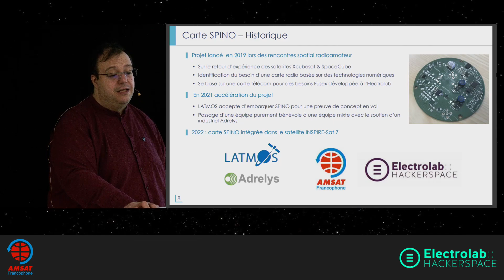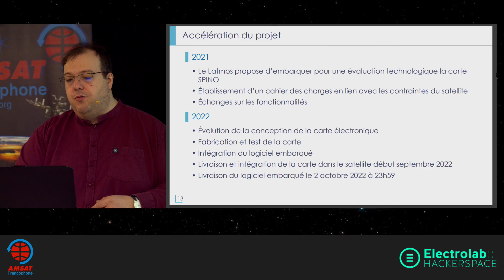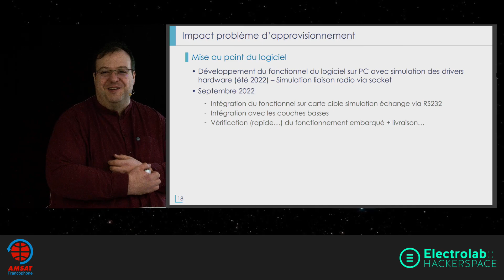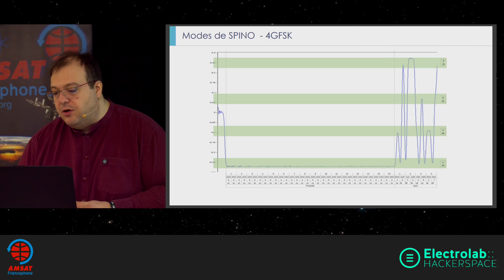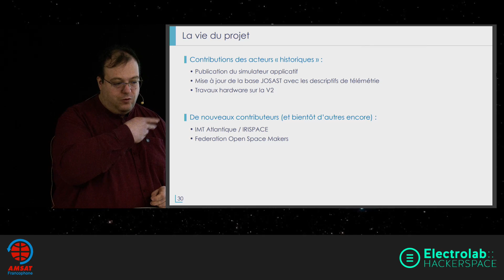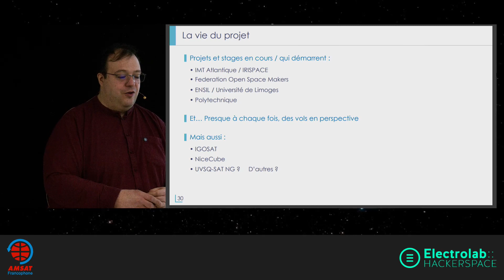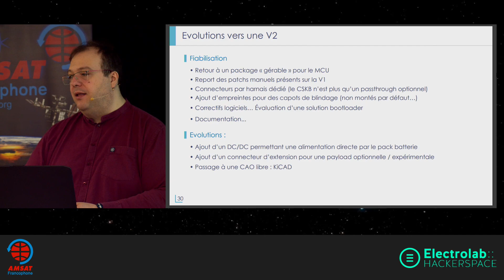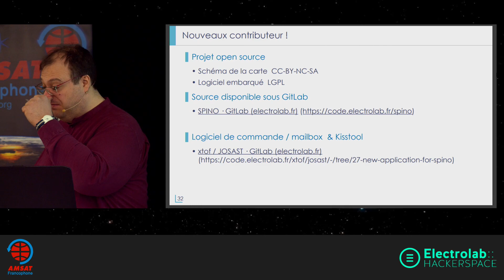AMSAT-F 2024 - SPINO V2